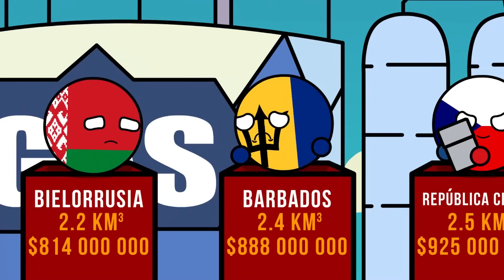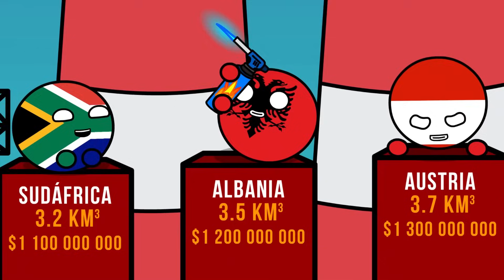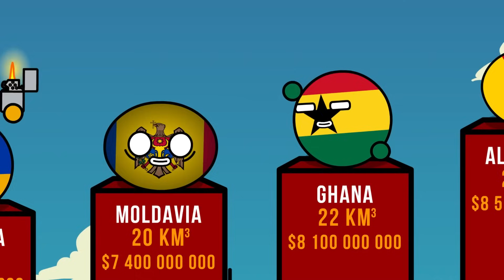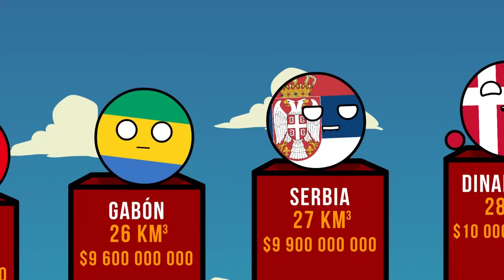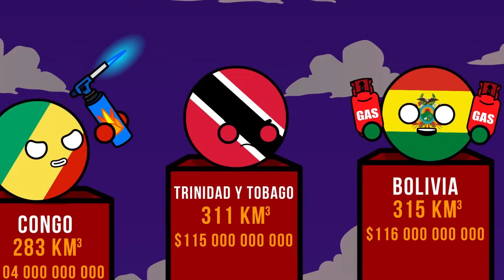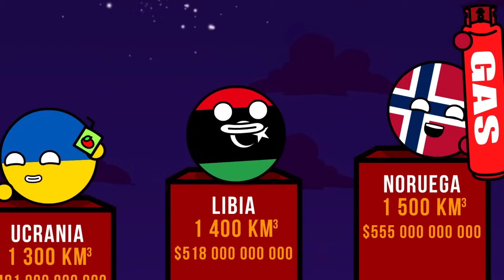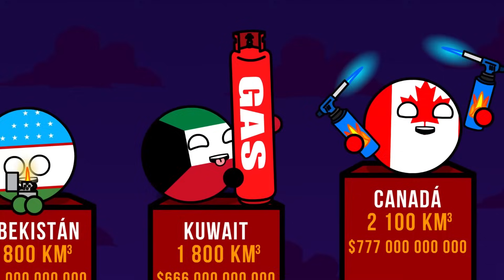Países por Reservas de Gas Natural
¡Bienvenido al canal de State Balls!
En nuestro canal verás un montón de animaciones educativas, divertidas e interesantes. Nuestro canal está dedicado a lo que sería si los Países tuvieran caras? ¿Serían capaces de hablar? ¿Serían capaces de comunicarse entre sí? Todos nos verán, ¡disfruten viendo!